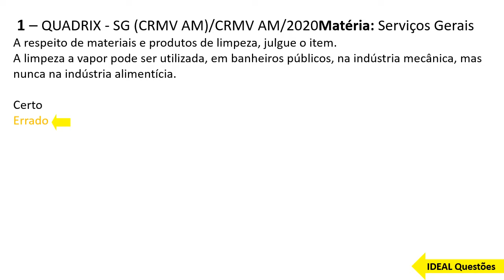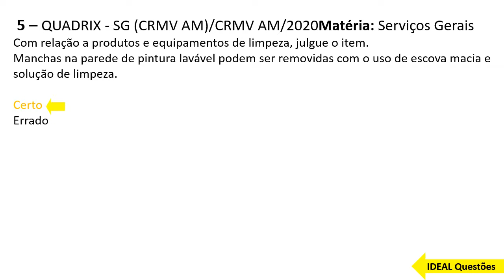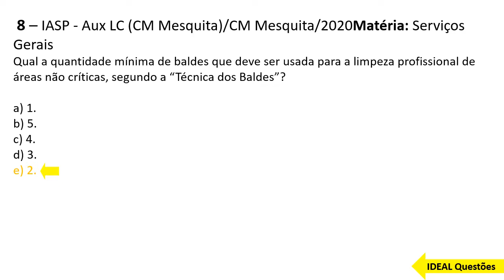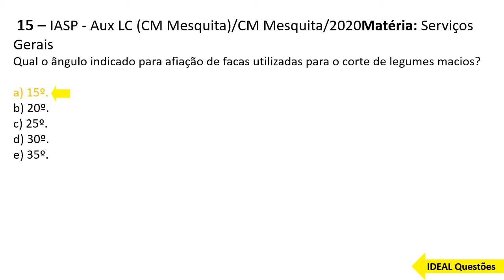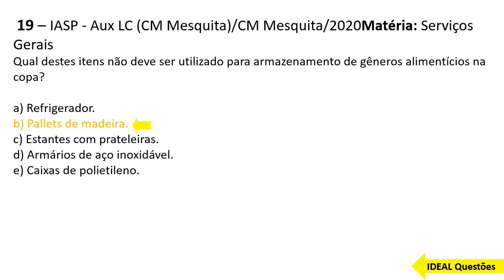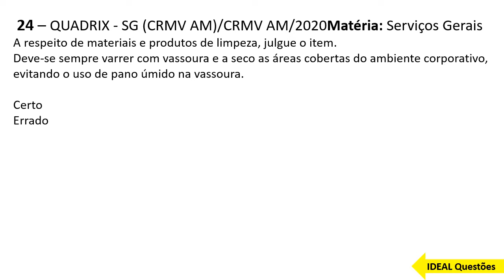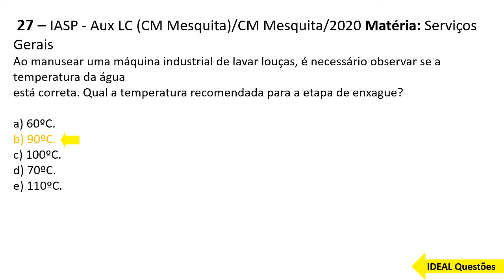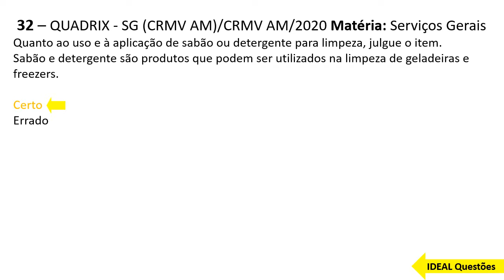QUESTÕES AUXILIAR DE SERVIÇOS GERAIS - IDEAL Questões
IDEAL Questões.

Questões De Concurso - AUXILIAR DE SERVIÇOS GERAIS ...

CONHECIMENTOS ESPECÍFICOS  ..